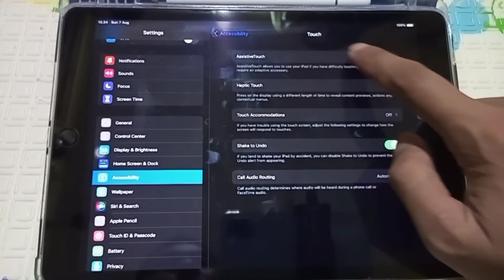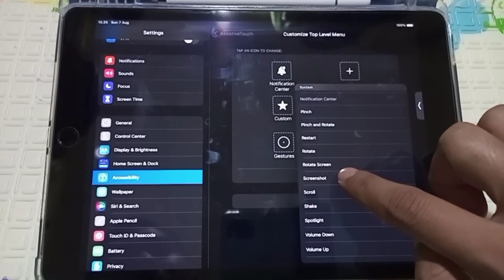Cara Memunculkan AssistiveTouch di iPad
Pembuatan konten :
- Alat : Laptop/iPad/Hp, Headset, & Mouse
- Aplikasi Recording: -
- Aplikasi Editing : -
- Picture : -

Terimakasih telah mengikuti channel kami.
LAM FT MANJADDAWAJADA adalah channel youtube yang Kami menyediakan video pembelajaran matematika, informasi menarik, tutorial penggunaan aplikasi berbagai device, dan layanan seminar/pelatihan pendidikan untuk guru maupun kalangan umum yang berkaitan dengan smartclassroom dan pemanfaatan teknologi pada pembelajaran. Segera hubungi kami.

Salam Hormat
Mr.LAM